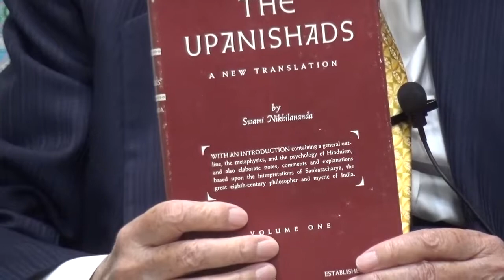강도영 박사 칼럼 112. 종교와미신